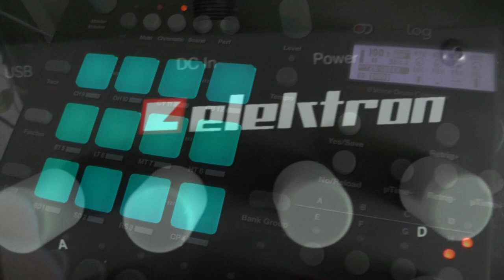Elektron Analog Rytm - 1:30 minutes with the dirty box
XU Sounddesign
Dirk Rohde
Studio Xeniaturaba
Location: Northern Germany